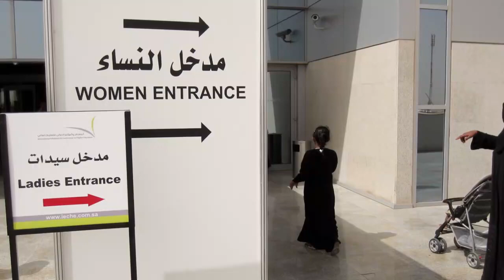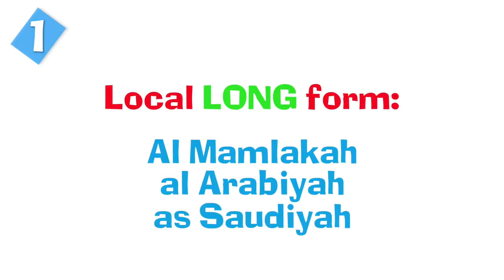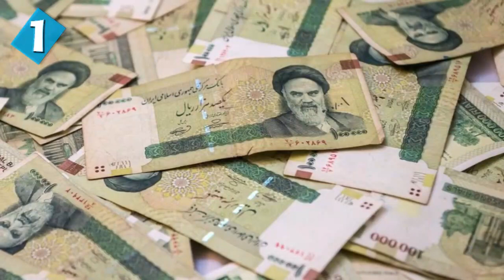Unbelievable Facts About Saudi Arabia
These are some of the facts about Saudi Arabia that you will not believe.